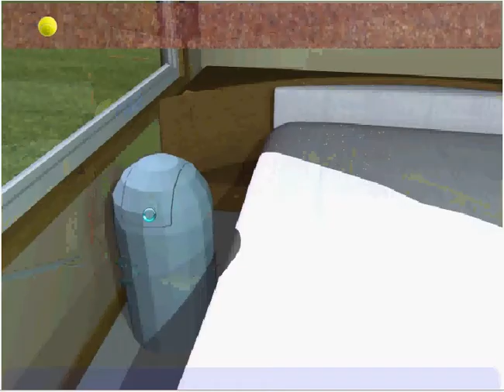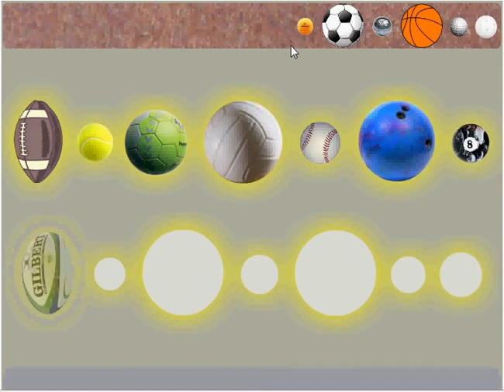sport balls rooms 2 walkthrough